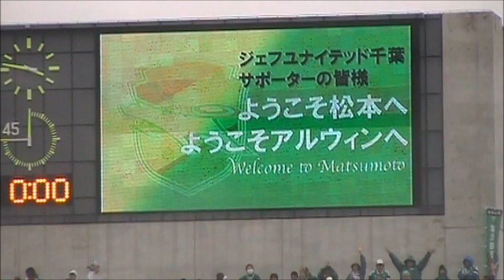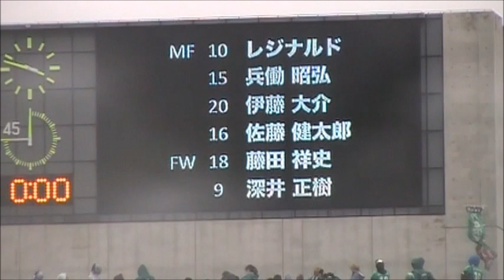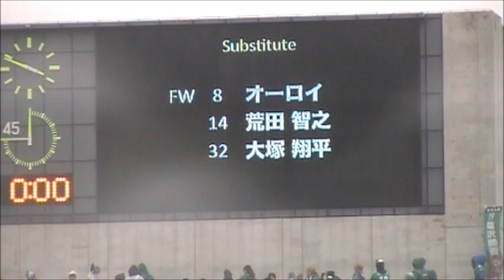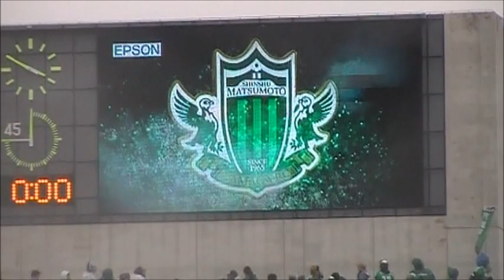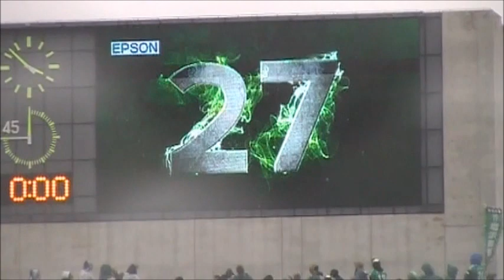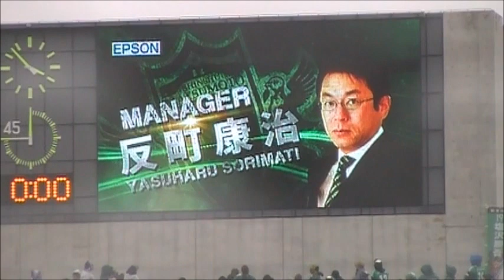2012/04/22 vs.ジェフ千葉 スタメン紹介＠Alwin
風雨によるノイズあり。